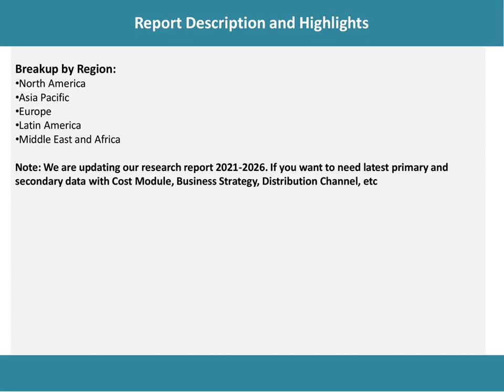Cognac Market Analysis, Recent Trends and Regional Growth Forecast by 2021-26.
According to the latest report by IMARC Group: the global cognac market exhibited moderate growth during 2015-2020.

IMARC Group
30 N Gould St Ste
R
Sheridan, WY 82801 USA - Wyoming